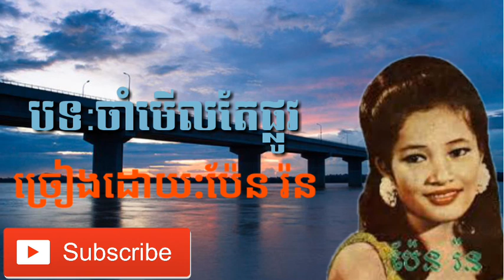ចាំមើលតែផ្លូវ ច្រៀងដោយ:ប៉ែន រ៉ន (cham merl te phlov,pen ron)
Channel Khmer komsan sabay បទចាំមើលតែផ្លូវ ច្រៀងដោយ ប៉ែន រ៉ន cham merl te phlov , pen ron